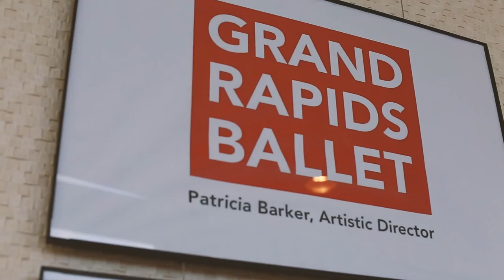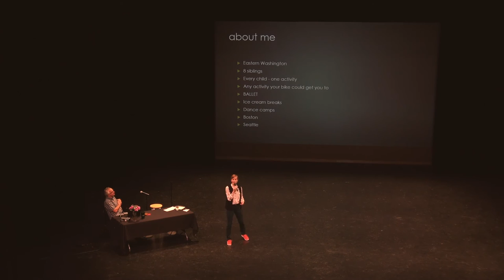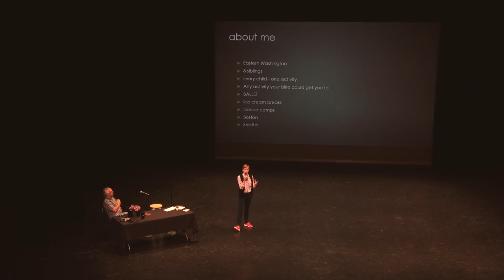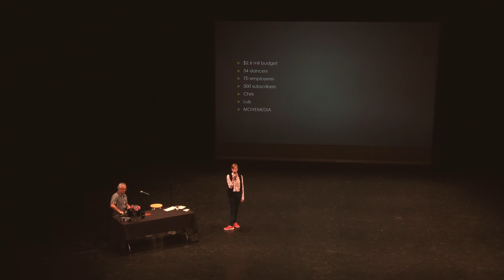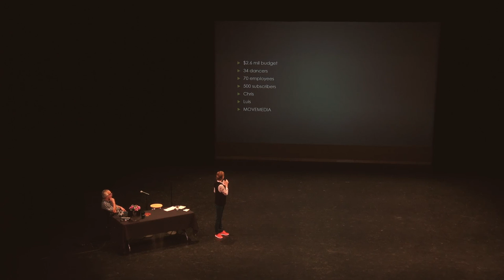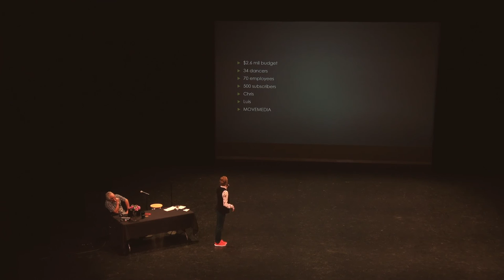Patricia Barker: Grand Rapids Ballet Company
Patricia Barker at CreativeMornings Grand Rapids, November 2016. Free events like this one are hosted every month in dozens of cities. Discover hundreds of talks from the world's creative community